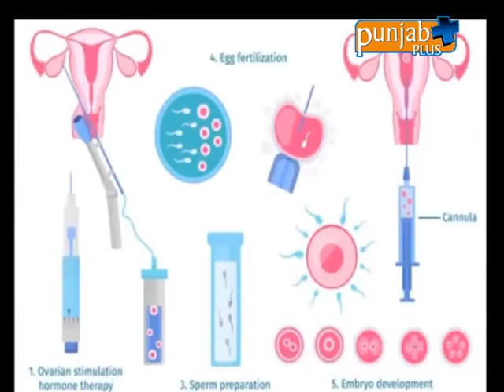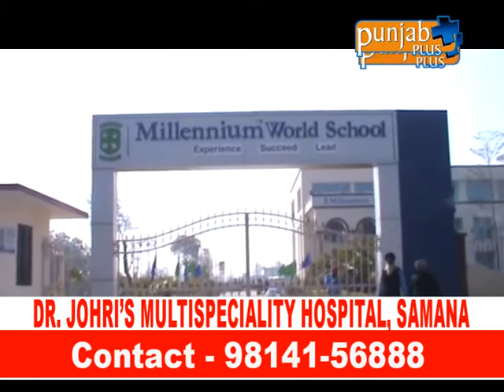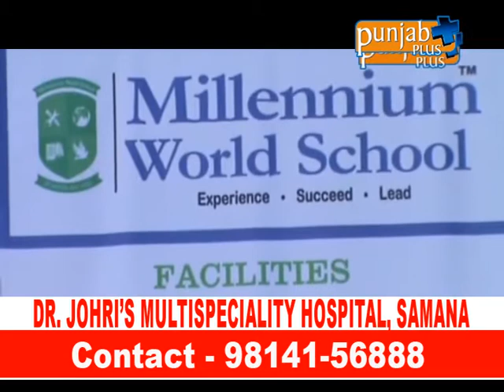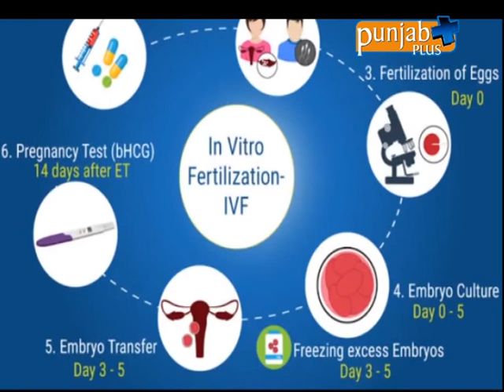DR. JOHRI’S MULTISPECIALITY HOSPITAL, SAMANA